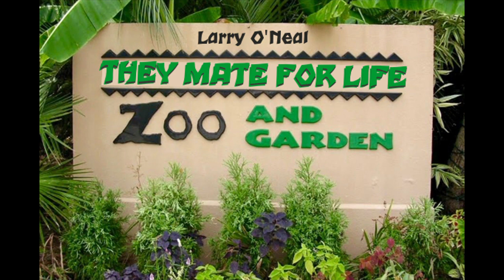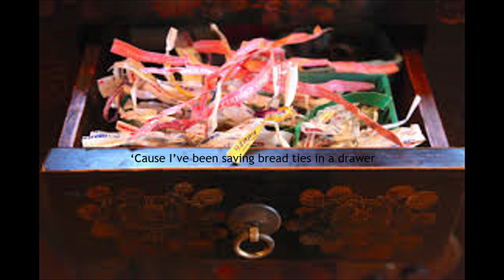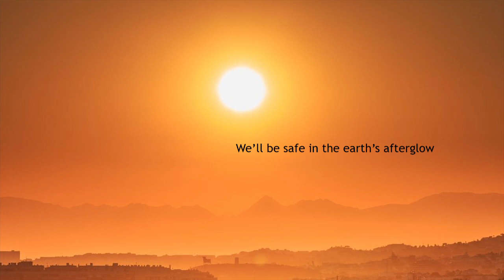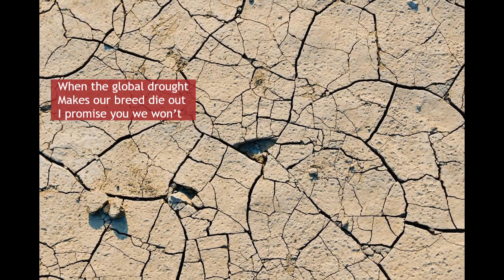Larry O'Neal: They Mate for Life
Lyric video for the song "They Mate for Life" from the album "Just Be Cool."